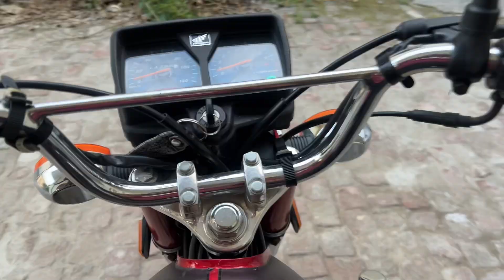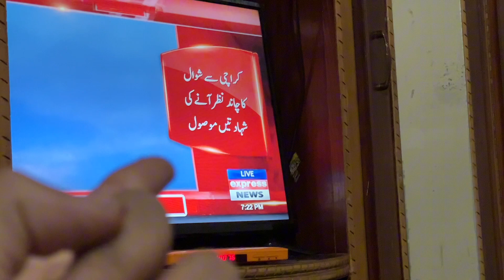Chand raat mubarak